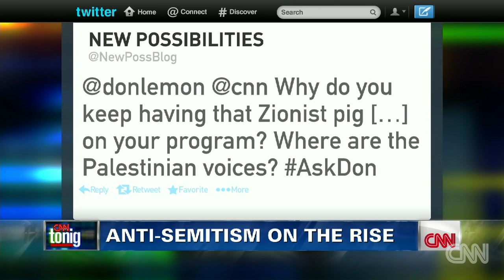Rabbi Shmuley: 'You're victimizing the victims'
Rabbi Shmuley Boteach and Fareed Zakaria discuss a rise of anti-semitism amid the conflict between Hamas and Israel.